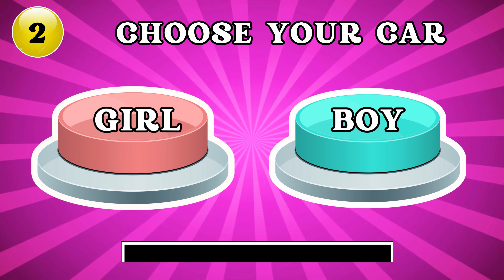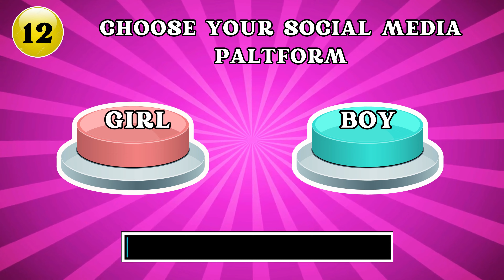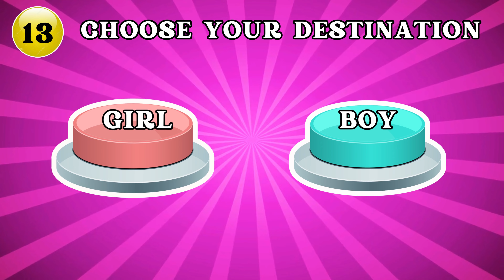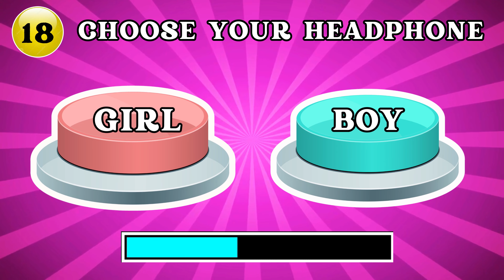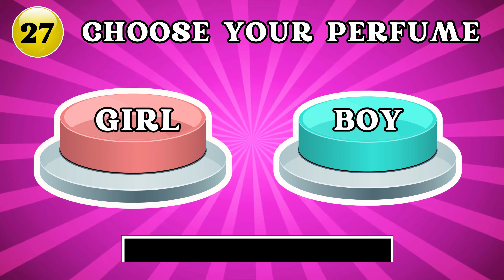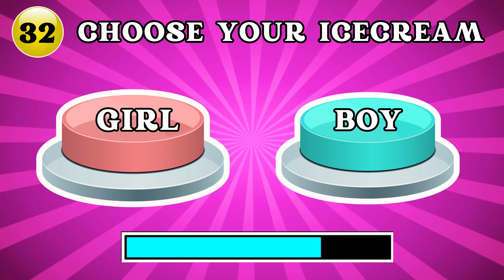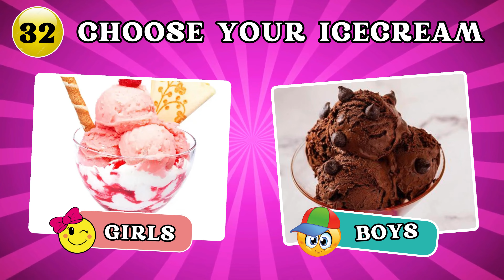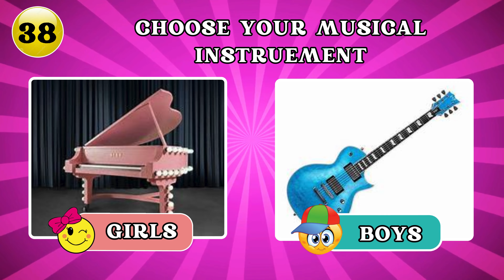Choose One Button! | GIRL or BOY Edition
In this video, we're going to talk about the Choose One Button! 🤩 GIRL or BOY Edition 💙❤️ so that you can make the best decision for your lifestyle!

Whether you're a girl or a boy, it's important to know your lifestyle and what's best for you. In this video, we'll talk about the Choose One Button! 🤩 GIRL or BOY Edition 💙❤️ and help you make a decision that's best for you!